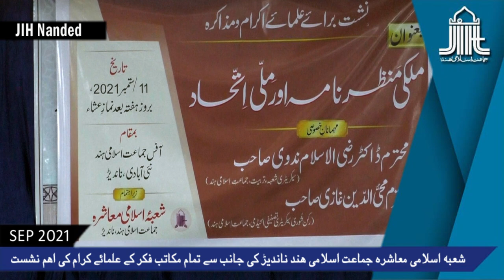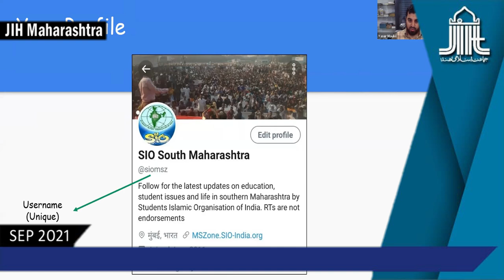September2021- News Bulletin | Monthly Activities of Jamaat-e-Islami Hind, Maharashtra | At a Glance